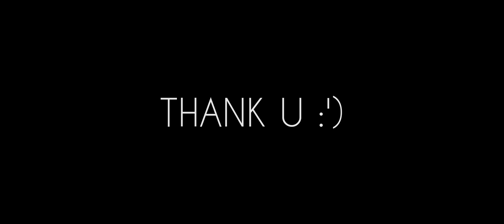- Play Story Mode But with Li Bing Ep.2 Clear Ft.Gray Eliot & Raincoat Eliot | Granny's House Online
Li bing channel (⁠ﾉﾟwﾟ⁠)⁠ﾉ⁠→ @Itz_LiBing77

Btw Sub to him..!